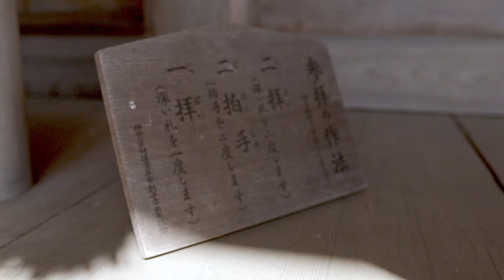Discover the 7 Lucky Gods of Hadano in Kanagawa, Japan - A Spiritual Journey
Hadano is one of my hometown which I grow up in childhood. It’s in Kanazawa, Japan
This place has many nature but also easy to access to Tokyo.
I really love this place and I realize there are 7 lucky gods in there.
Please enjoy this video and hope you want to come Hadano one day.

camera: Blackmagic Pocket Cinema Camera
lens: sigma Art 18-35mm